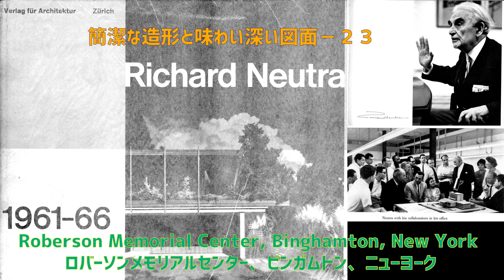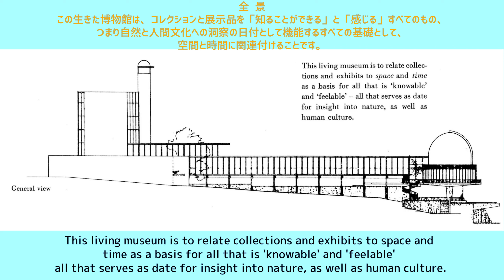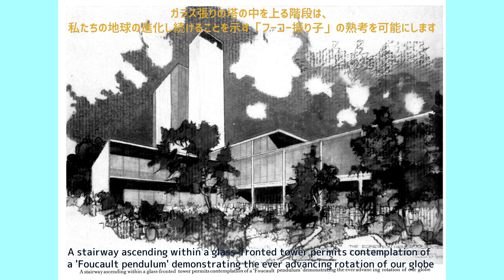今は遠いリチャード・ノイトラの世界：簡潔な造形と味わい深い図面 －２３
Roberson Memorial Center, Binghamton, New York
ロバーソンメモリアルセンター、ビンガムトン、ニューヨーク
リチャード・ノイトラ（Richard Neutra 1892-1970）の
チームが設計した建築物と図面の一部を紹介しています
特に手書き図面を味わっていただきたい